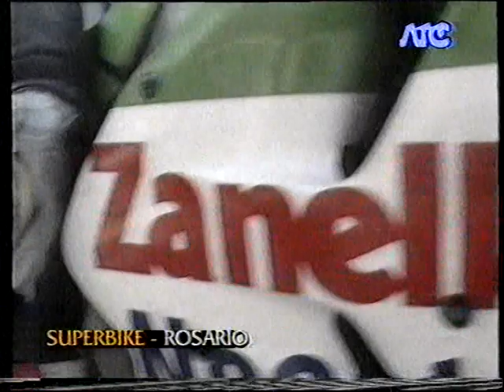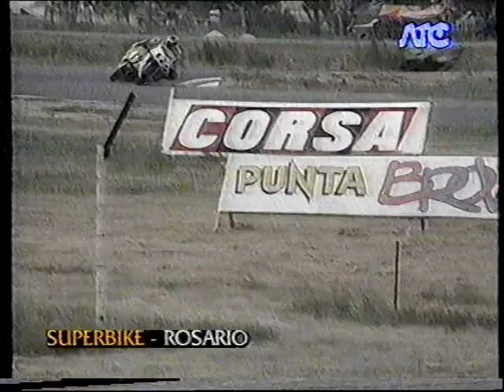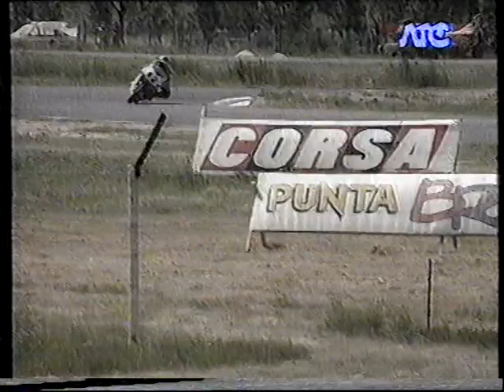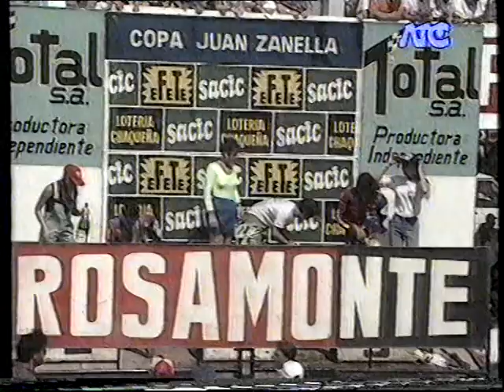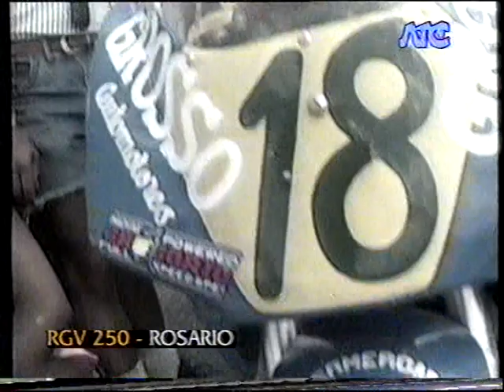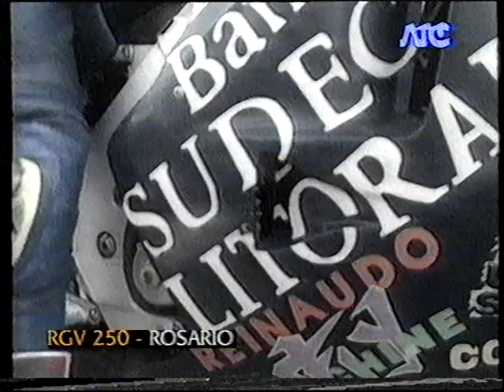1993 Campeonato Argentino de Velocidad 8 Rosario SBK